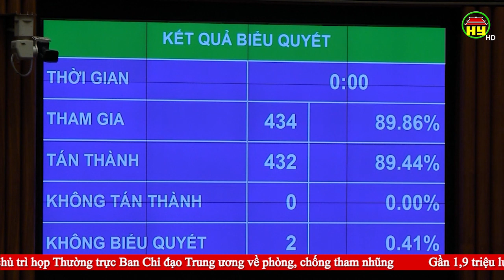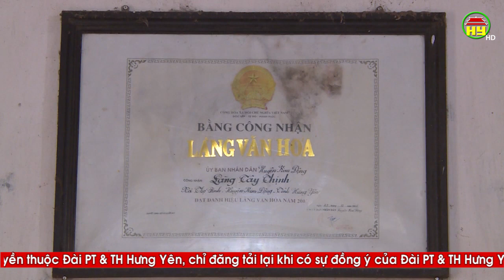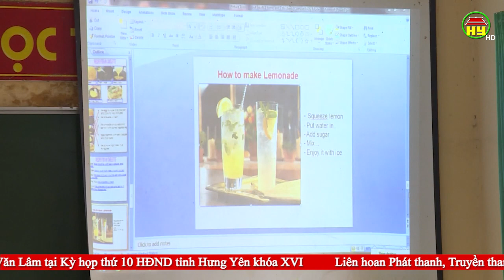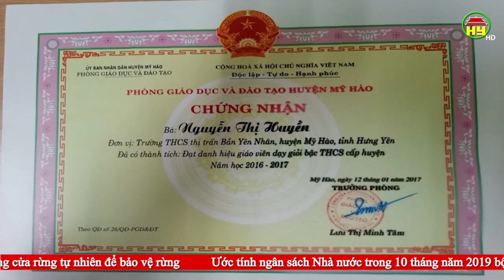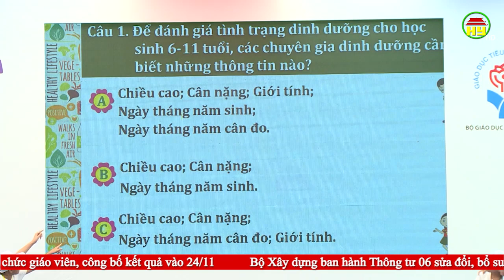Thời sự Hưng Yên thứ 2 ngày 18/11/2019